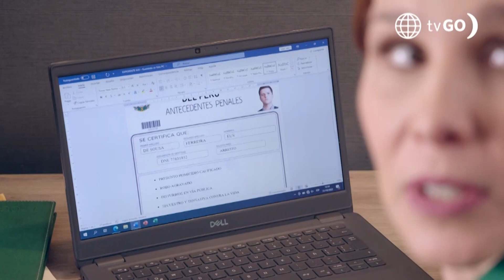Luz de Luna 2: Patricia le contó a Alma sus planes contra Eusebio (Capítulo n° 117)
¡LO QUIERE VER TRAS LAS REJAS! 😡 Patricia le confesó a Alma todo lo que Eusebio le hizo, y le pidió su ayuda para poder denunciarlo. 😕

Juntémonos Más.